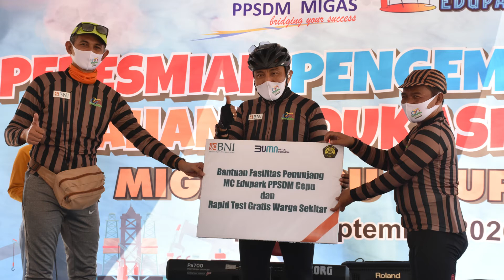PERESMIAN PENGEMBANGAN WAHANA EDUKASI MIGAS (MCE)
Pusat Pengembangan Sumber Daya Manusia Minyak dan Gas Bumi (PPSDM MIGAS) adalah Instansi Pemerintah Pusat di bawah Badan Pengembangan Sumber Daya Manusia Energi dan Sumber Daya Mineral, Kementerian Energi dan Sumber Daya Mineral